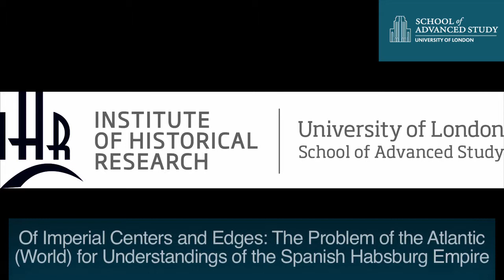The Problem of the Atlantic (World) for Understandings of the Spanish Habsburg Empire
30-04-13 Institute of Historical Research

Of Imperial Centers and Edges: The Problem of the Atlantic (World) for Understandings of the Spanish Habsburg Empire

Latin American History
Alejandra Osorio (Wellesley)